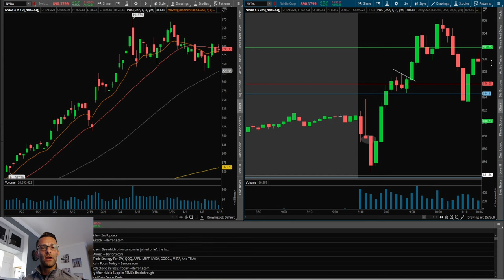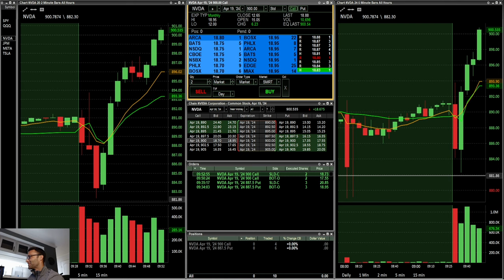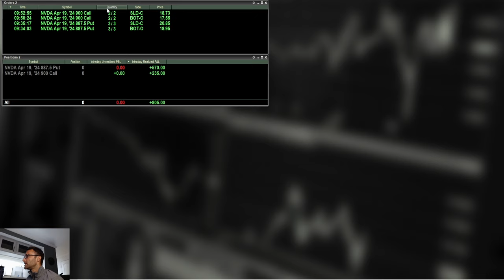How To Make $800 Day Trading Options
Day Trading Options Guide!

My Broker Lightspeed Promo!